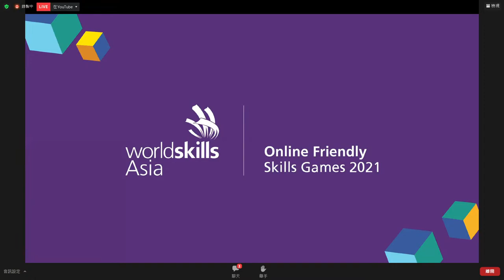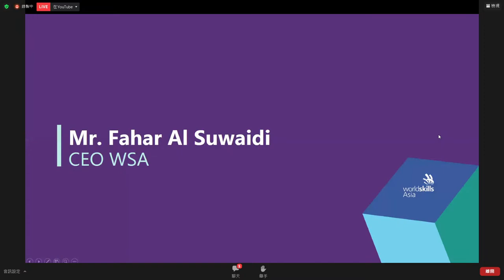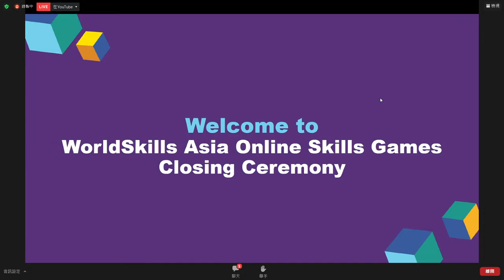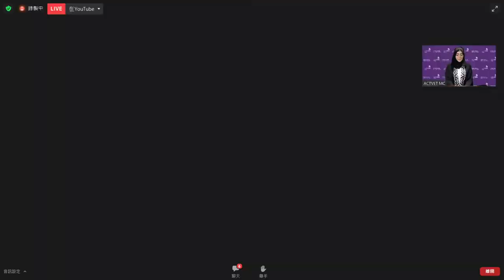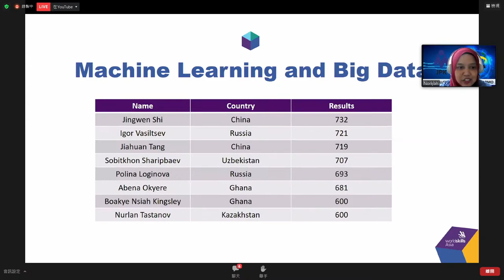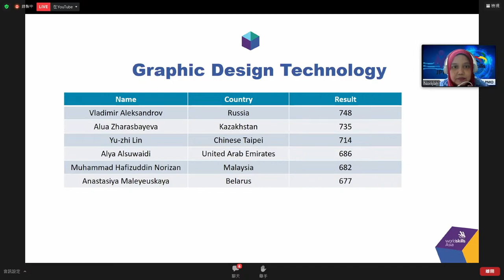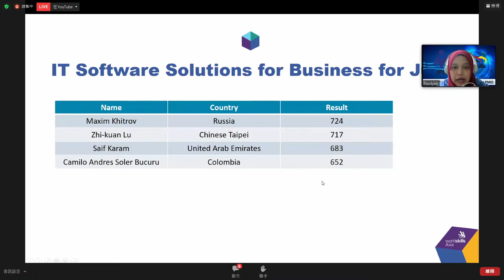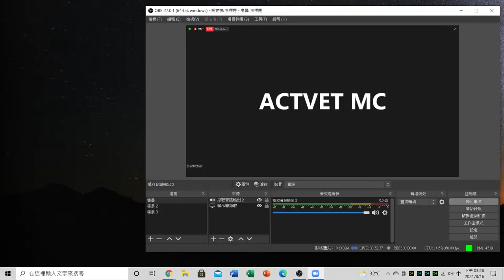WorldSkills Asia 2021 Online Friendly Games Closing Cermony